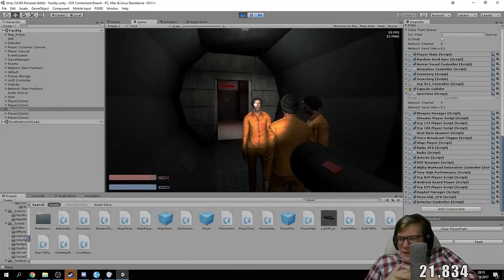TOP 5 ZMIAN, JAKIE WPROWADZONO W WERSJI BETA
Uznanie autorstwa:

     Wykorzystano fragmenty:
         Maxplaier - "SCP SECRET LABORATORY OTWARTA ALFA"

     Oryginalna gra:
        SCP - Containment Breach

     Na temat:
        Fundacji SCP

Moja produkcja również opatrzona jest licencją CC-BY-SA 3.0, w skrócie:
Możesz w pełni za darmo tworzyć inne dzieła na podstawie mojej gry bez konieczności wyrażenia jakiekolwiek zgody, pamiętaj aby odpowiednio oznaczyć i podać link do witryny Fundacji SCP. Byłbym wdzięczny, gdybyś w dowolnym miejscu podał także link do mojego kanału :)

(Powyższy tekst jest tylko i wyłącznie streszczeniem, nie zwalnia on z przestrzegania reszty reguł dostępnych pod